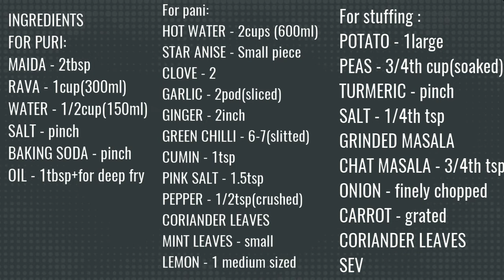Bangarpete pani puri recipe|ಬಂಗಾರ ಪೇಟೆ ಪಾನಿಪುರಿ|mouth watering bangalore famous pani puri recipe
This chat originated from a place called Bangarpet,a small town in karnataka.
The speciality of this pani is transparent or colourless but it flavorful. Filling is also quite different from regular golgoppa. This bangarpete pani puri recipe takes quite long process and time but I changed some procedures to make little bit easy & faster.. So try this recipe really you enjoy it..!